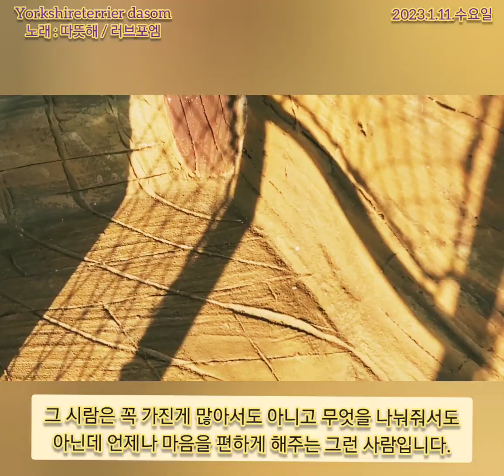따뜻한 강아지 다솜🐶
날씨가 따뜻해, 근처 공원에 산책을 나갔습니다. 금새라도 봄 소식이 들릴거 같은 따뜻했습니다. 💗💗